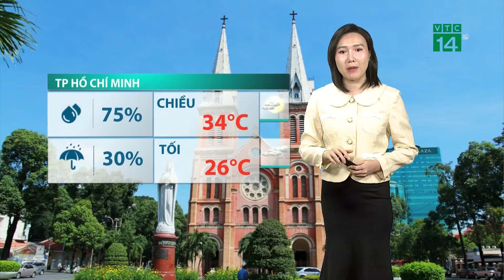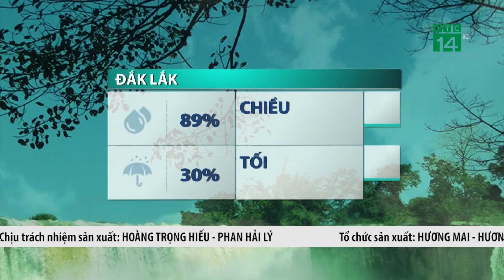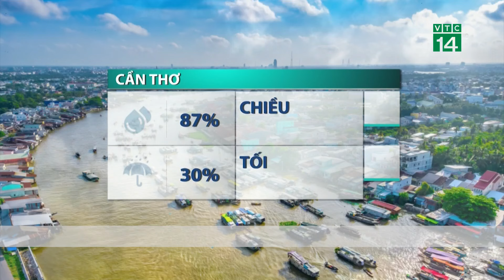Khu vực Trung Bộ, trưa chiều trời nắng | VTC14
VTC14 |Với khu vực Trung Bộ, trưa chiều nay, nắng cũng trải đều trên hầu khắp khu vực, nền nhiệt cao nhất trên suốt khu vực từ Thanh Hóa trở vào đến Bình Thuận ổn định trong ngưỡng từ  31-33 độ C, còn ở Tp biển Đà Nẵng hôm nay tiếp tục có thời tiết lý tưởng, nắng nhẹ và mây đan xen, bầu không khí thoáng đãng và dễ chịu với gió biển thổi đều, mức nhiệt ngày đêm nay trên thành phố ở mức dễ chịu, từ 24-31 độ C.